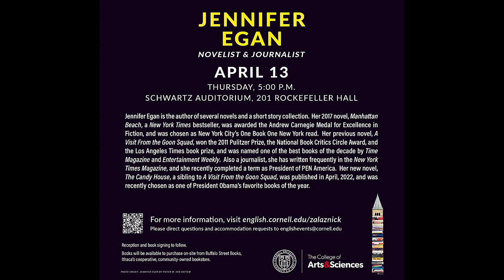Reading by Jennifer Egan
Novelist and journalist Jennifer Egan reads from her work for the Spring 2023 Barbara & David Zalaznick Reading Series at Cornell University, April 13, 2023 in the Schwarz Auditorium in Rockefeller Hall.